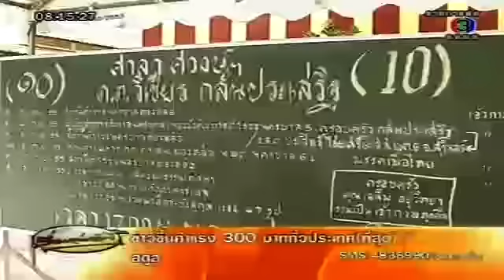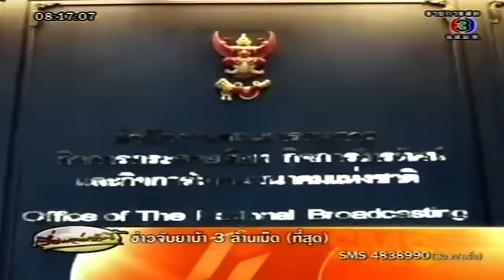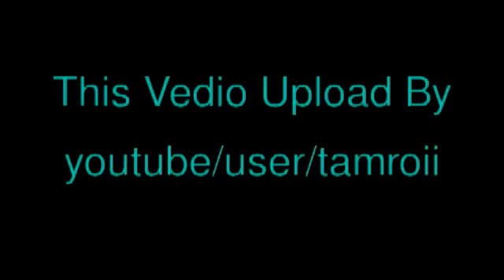เรื่องเล่าเช้านี้ 6 ก.ย.55 คลิปแปลก 2/3 -TMC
Tamroi Media Center (TMC)